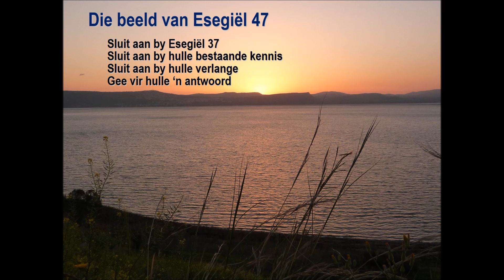011017 pm youtube